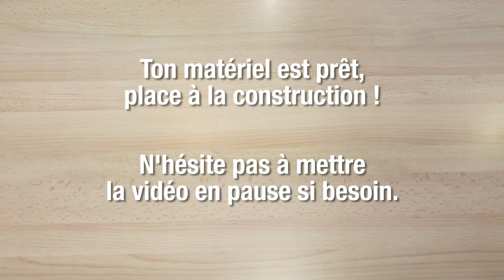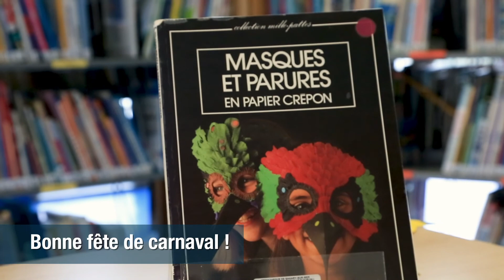Sanary - [ATELIER CRÉATIF] Créez votre masque pour le Carnaval !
[ATELIER CRÉATIF] Créez votre masque pour le Carnaval !